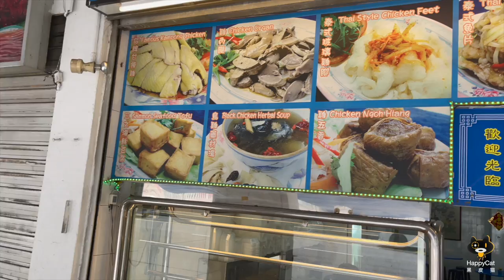Can't resist the temptation of kampong chicken? Absolutely! | Kampong Chicken Eating House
The eatery, helmed by Mr Lim and Mr Teo, has been offering its signature dish since 22 years ago. The chicken is characterised by its brilliant yellow skin, which is done simmering in yellow ginger broth. Chicken is then dipped in icy cold water, and the result is the tender chicken with crystal, jelly-like skin.

Cooked with thick chicken stock, the rice is fluffy, with good hints of ginger, pandan, and well loaded with aromatic chicken flavour.

The complementary soup that comes with chicken rice may look deceptively bland. But once you tasted it, wow, you'd be left wondering the amount of efforts put into it! It is cooked with the same stock as the chicken rice and with lots of cabbage to add natural sweetness.

There're some side and Zi Char dishes to try out like chicken feet, liver and gizzard. Try out their Zi Char stir fried potato leaves and Ngoh Hiong to give yourself a delectable feast!

Watch the video for an awesome journey of how the chefs prepare and cook their signature dishes!

(This video was filmed before Malaysia’s chicken export ban)

Operating hours:
11am - 10pm

Address:
247 Outram Rd, Singapore 169047